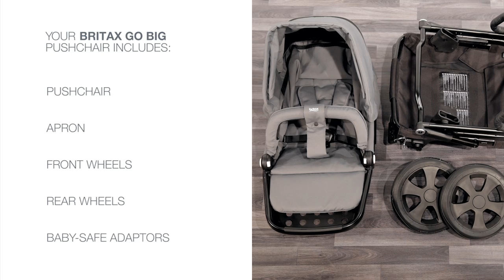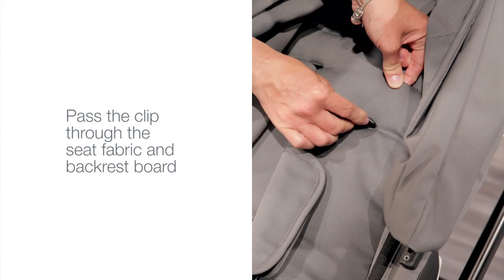BRITAX GO BIG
0:14. Assembling the pushchair
1:13. Folding / unfolding - forward facing
1:59. Folding / unfolding - rearward facing
2:39. Pushchair adjustments
6:37. Travel system options
8:27. Fitting the accessories